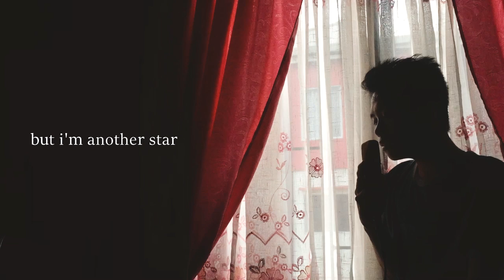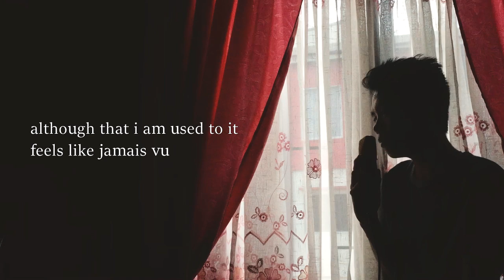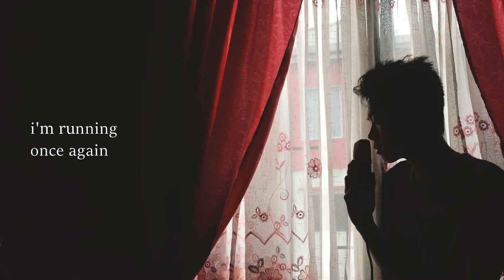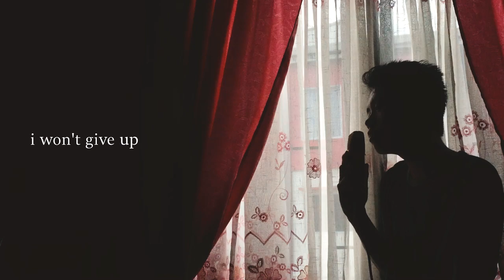Jamais Vu - BTS (English Cover)